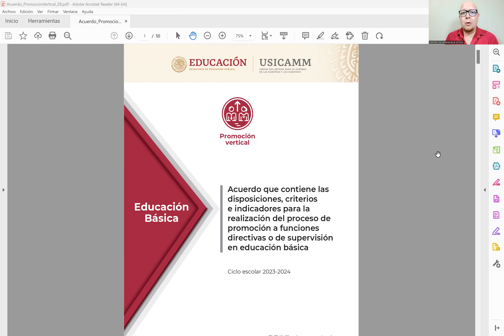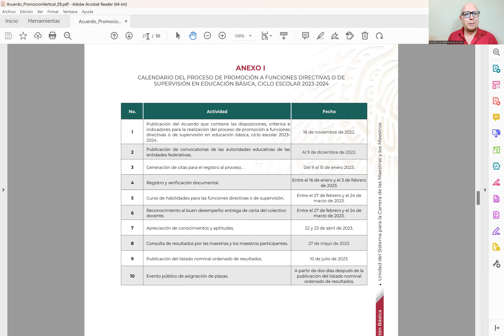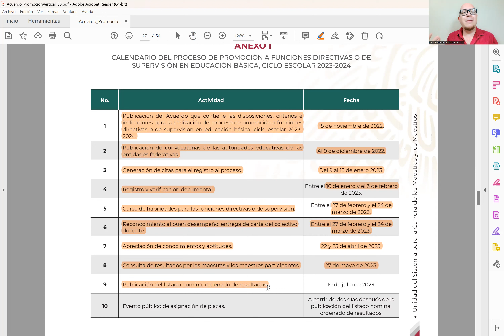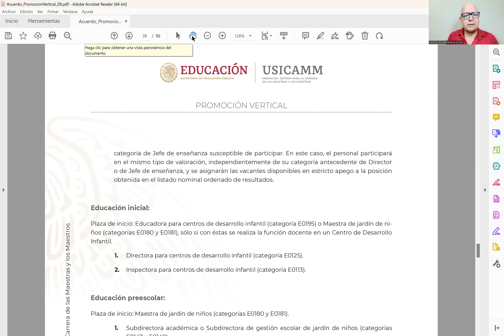CEAA Calendario PROMOCIÓN VERTICAL 2023 USICAMM EDUCACIÓN BÁSICA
En este video te platicamos sobre las fechas importantes del calendario para la PROMOCIÓN VERTICAL 2023 para Educación Básica para Preescolar, Primaria, Secundaria, Educación Física, Educación Especial. Les deseamos mucho éxito Familia CEAA🙋🙋‍♂️💚.